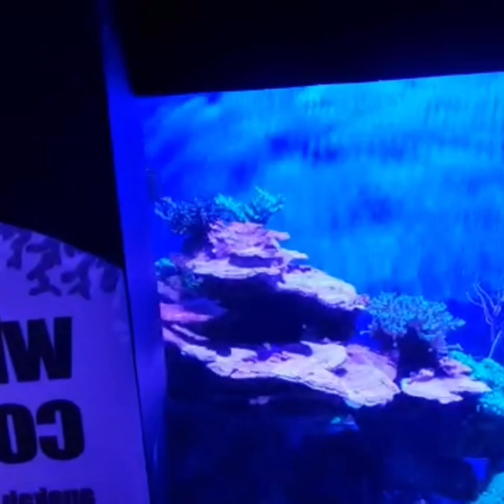عالم ماتحت البحار تصوير عملائي